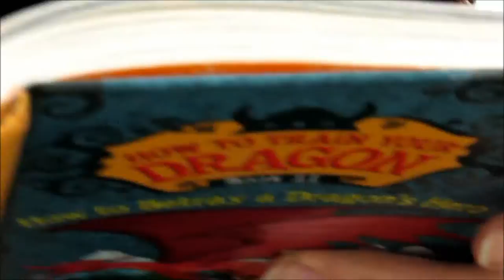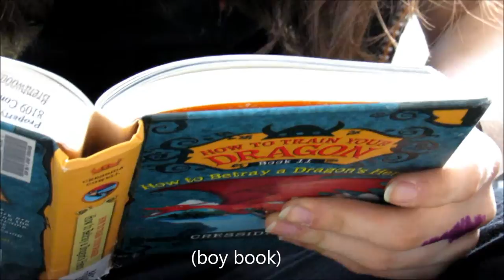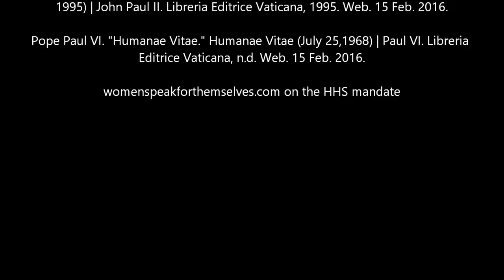Secular Feminism vs. Catholic Feminism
This video is a project on Church Feminism & Secular Feminism.